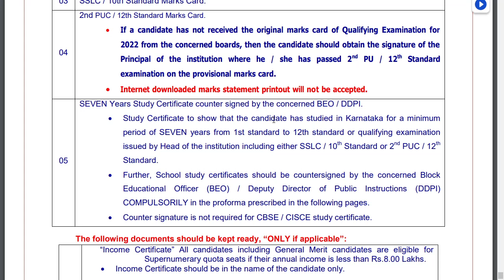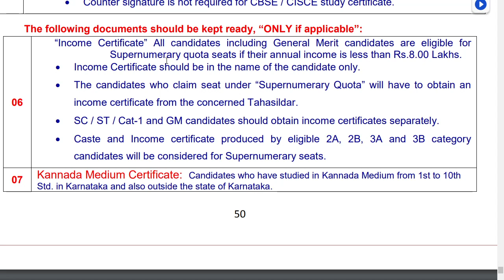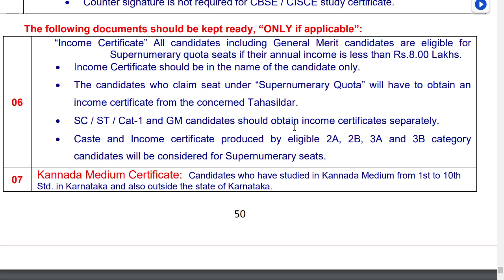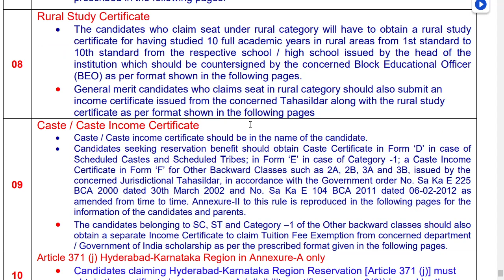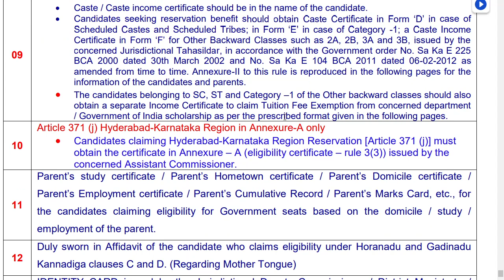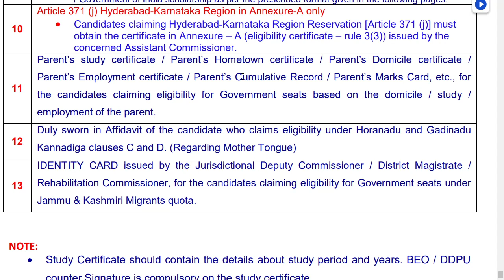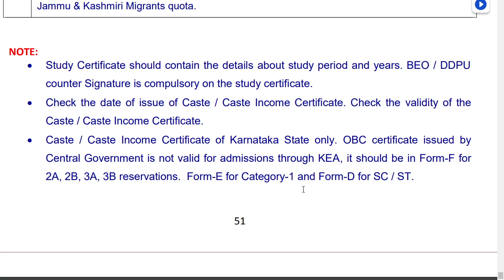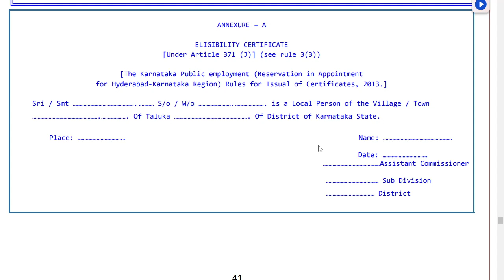KCET 2023 / DOCUMENTS / FRESHERS AND REPEATERS